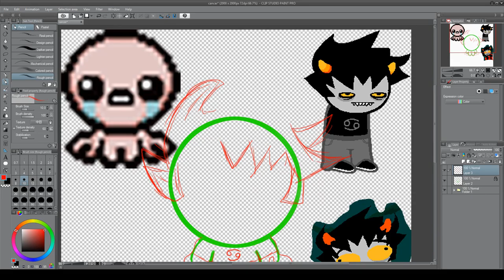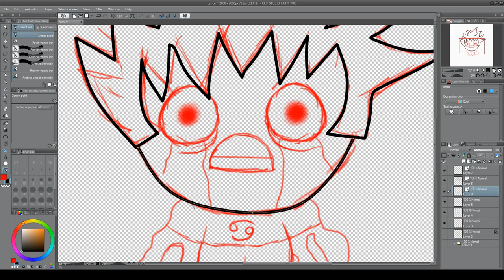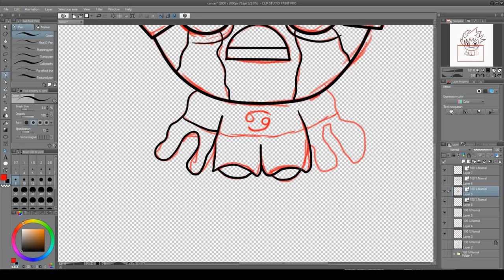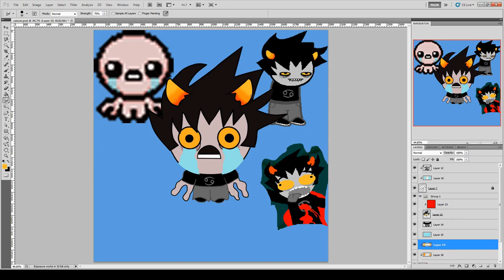The Binding of Homestuck Cancer Speed Paint